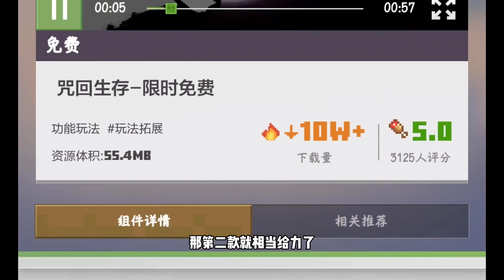手机版我的世界热门限免模组推荐咒回生存像素3D近战武器联机必备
大家好我是你们的晓染吖
想要知道更多我的世界里的模组
就来看我的视频吧
绝对让你有所收获哦